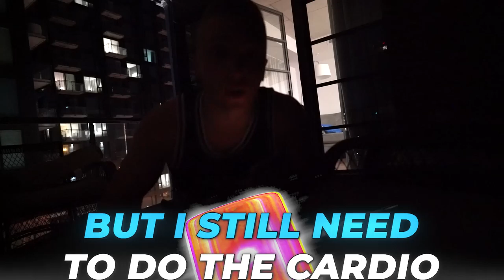TRAVEL VLOG: SCALING INITIATIVE MASTERMIND IN MEDELLÍN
In this travel vlog, I’ll show you my funny trip to Medellín Colombia for the Scaling Initiative mastermind!

I met many entrepreneurs that make multiple 6-7 digits a year on this trip, and to be honest, I felt a little bit behind, but I like to be surrounded by people more successful than me, I learn a lot from them!

I also meet Ravi Abuvala, founder of Scaling With Systems, and I learned a lot of things about business and life with him on this trip.

So watch until the end so you don’t miss the best insights that I had from this 50K mastermind!

💰 [TRAINING] How I Generate 3-5 Listings Per Month With YouTube Ads

00:00 - Intro
00:51 - Workout before the flight
02:36 - Arriving In Colombia
03:08 - Arriving at the hotel
04:24 - The week plan
05:00 - Funny story that happened to me
06:47 - Life advice
10:10 - First day of mastermind
11:11 - Second day of mastermind
11:40 - Funny story in the mastermind
12:11 - First impressions of Colombia
12:33 - Second day of mastermind
13:57 - White water rafting
14:49 - Insights from the mastermind